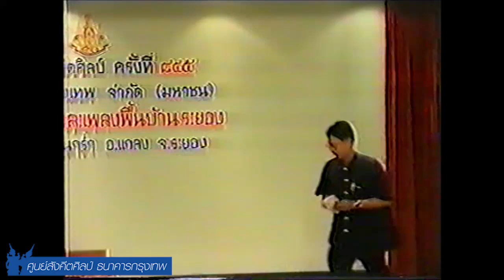บันทึกการแสดงของศูนย์สังคีตศิลป์ ธนาคารกรุงเทพ ครั้งที่ ๘๔๕ เพลงสวดผีและเพลงพื้นบ้าน จังหวัดระยอง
บันทึกการแสดง รายการแสดงของศูนย์สังคีตศิลป์ ธนาคารกรุงเทพ ครั้งที่ ๘๔๕ การแสดง "เพลงสวดผีและเพลงพื้นบ้าน จังหวัดระยอง" โดยชาวบ้านกร่ำ อำเภอแกลง จังหวัดระยอง
ดำเนินรายการโดย คุณเอนก นาวิกมูล (ศิลปินแห่งชาติ)

ทำการแสดงเมื่อวันที่ ๑๑ ตุลาคม ๒๕๓๙
ณ ศูนย์สังคีตศิลป์ ธนาคารกรุงเทพ สาขาสะพานผ่านฟ้า